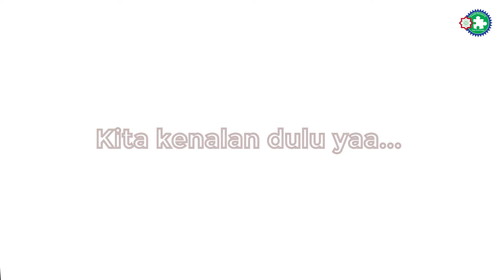HBD Ke-6 Predatech - Angkatan 2018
Selamat Ulang Tahun Ke-6 Puzzle Research Data Technology (Predatech) Fakultas Sains dan Teknologi UIN Sultan Syarif Kasim Riau

The Power of Your Side

Searching, Creating and Giving The Best